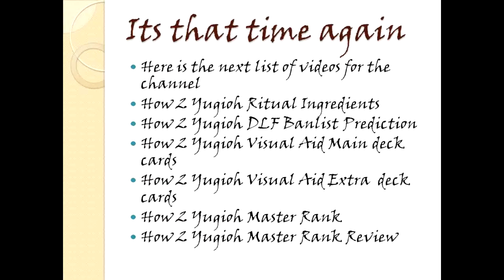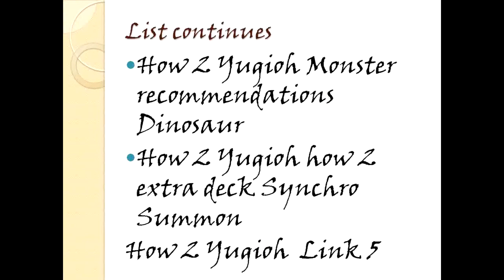How 2 Yugioh Announcement 7